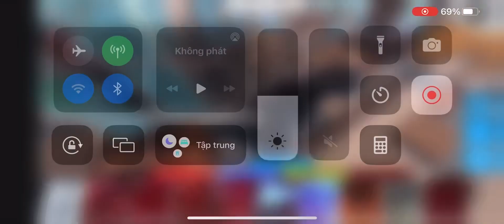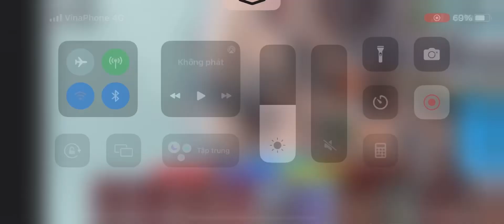Kaiju universe | Godzilla ultima vs monster zero